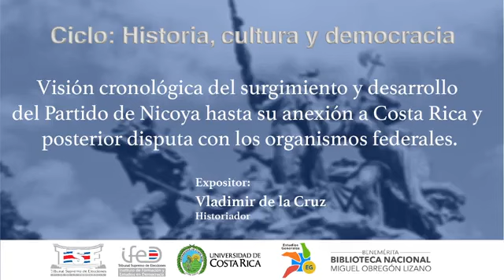Historia, cultura y democracia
Visión cronológica del surgimiento y desarrollo del Partido de Nicoya hasta su anexión a Costa Rica y posterior disputa con los organismos federales.